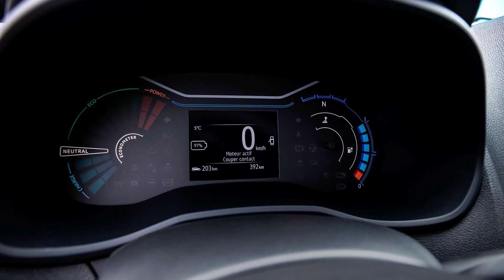Novo Renault Kwid elétrico está confirmado para o Brasil em 2022